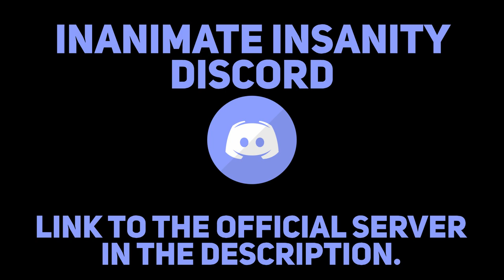Inanimate Insanity II Ep. 12 TRAILER/RELEASE DATE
They’re back.  1/14/18.

When Lightbulb and Test Tube get into some unexpected shenanigans, the remaining contestants must brush away past grievances and focus on victory.  Meanwhile, Taco and Microphone engage in some hijinks.

Trailer edited by Brian Koch.  Animated by a bunch of folks.  Trailer voiceover by Joseph Howard.  Geoff was also here.